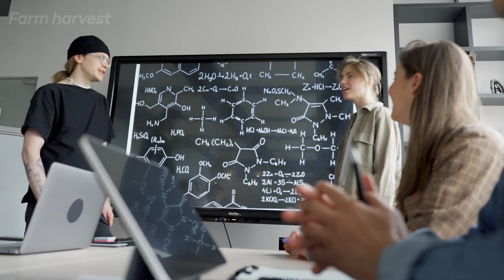They Sold It For $40 Million Dollars-Amazing Scorpion Farming Technology-Scorpion Venom Harvesting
First appeared 300 million years ago and being close relative of spiders and mites, Scorpions can live anywhere and survive very harsh environment. Fun fact is that scorpions only need one insect per year to stay alive as long as water is available, thanks to their ability to control the speed of their metabolism.

I use different stock footage and clips of videos that I can find related to the video and search images to visualize the narrative and story that I’m trying to tell. I hire different researchers and writers for the script for each video along with my original commentary and hire different voice over actors that can properly convey the the theme of the video.